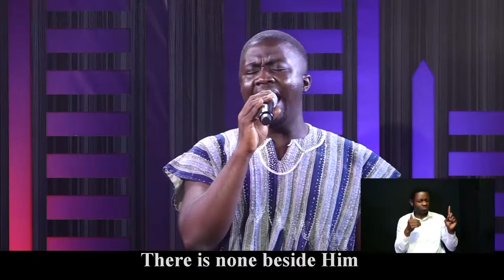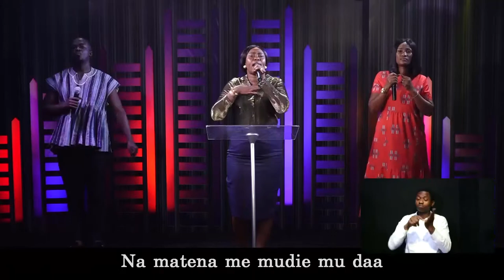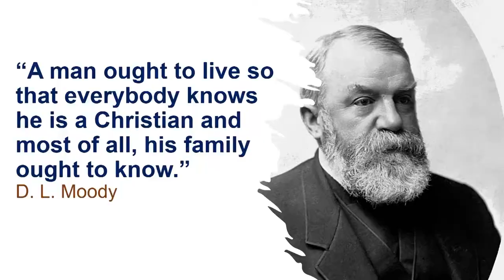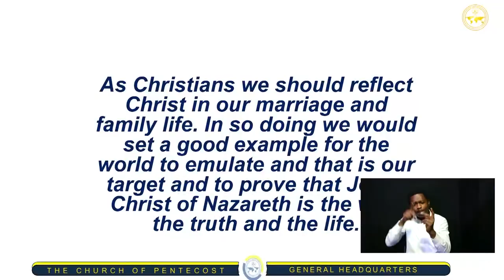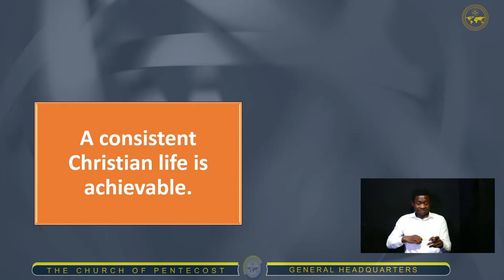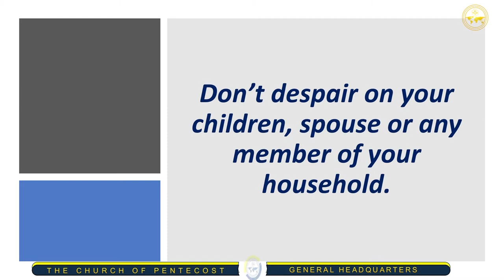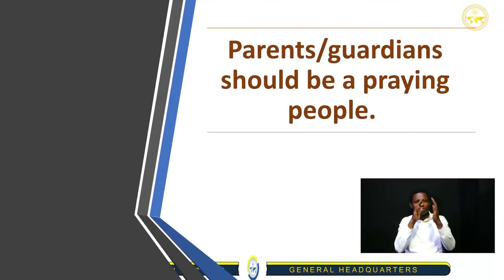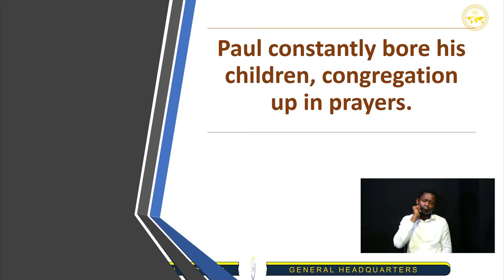SPECIAL EVENING SERVICE WITH CHAIRMAN || 7TH AUG 2022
You are watching the Special Evening Service with Apostle Eric Nyamekye, Chairman of THE CHURCH OF PENTECOST